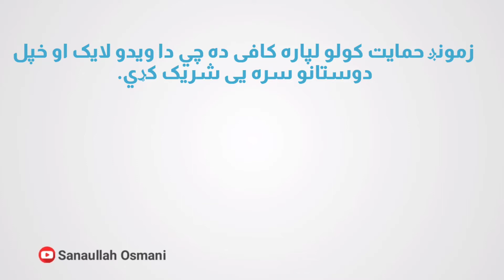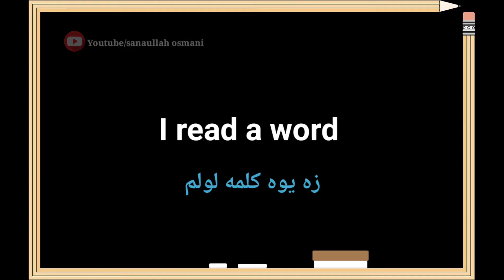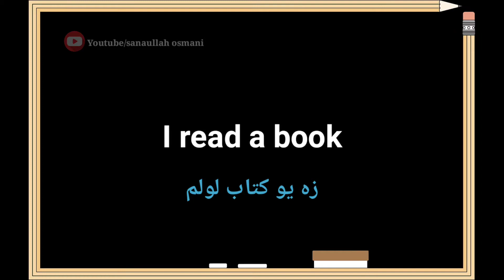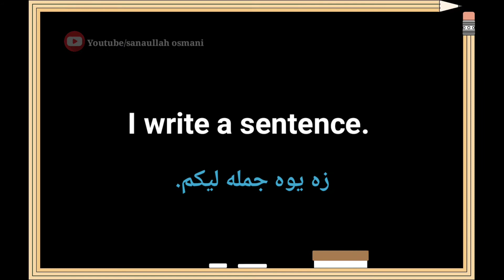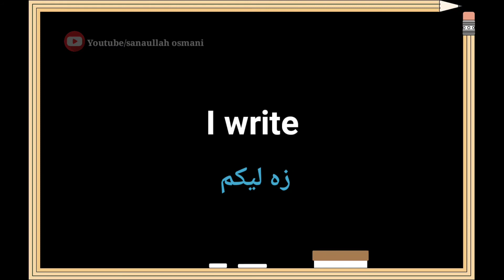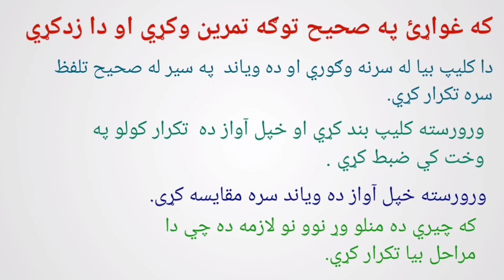English To Pashto Learning | part 6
English to pashto conversations part 6 :
In this English to pashto conversations vodeo series you will learn how to improve your communication skills to make it easy for you guys i translate each and every word from English to pashto I hope you enjoy this English to pashto class .

آیا دا برخه ته ادامه ورکړو خپل نظر راسره شريک کړي.